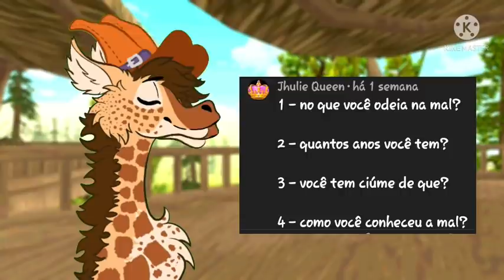Pergunte ao Power e o Soren! Ask Pets (Gravamos escondido da Mal) 🦒🦌 Respondendo suas Perguntas ;3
Hey! Blz?

Meu objetivo é mudar e melhorar a comunidade de Wild Craft no YouTube Br principalmente. Trazendo conteúdo diferenciado e de qualidade. Fazendo o que os outros tem medo de fazer.

Produção Maligna Mística
Artes, Desenhos e Animações: Mal (Feitas por mim)
Programa de edição: KineMaster
Thumbnail, Imagens Adicionais e Animações: IbisPaint X
Trilha sonora: Biblioteca do YouTube
Meu Instagram: @malignamistica

Dados Wild Craft
Clã e nome:

(MysticsCreatures) Maligna
Nível: Sempre 200 Todos os animais
Rank: Campeões do Wild
Reputação: Boa

Animais usados:
Minha OC: "Color Eyes"
🐺 Malik
🦊 White Shadow
🐱 Catra
🐻 Kenai
🦁 Aslan
🐆 Speed Death
🐴 Straider
🦅  Perfect Fly
🐊 Dragon Blood
🐯 Felina
E SuportMystic

Vídeo novo toda Terça e Sexta.

🦒;3

"Eu acredito, podemos escrever nossa história. Era Uma Vez a garota que escolheu a coragem, assumiu o risco, usou sua voz. Esse será o Meu Era Uma Vez."